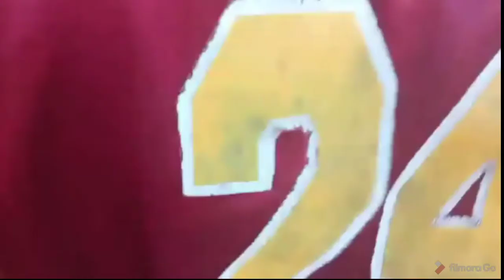Simpleng regalo sa kaarawan ng aming Ama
Papa Berong,,Magsaysay occidental mindoro